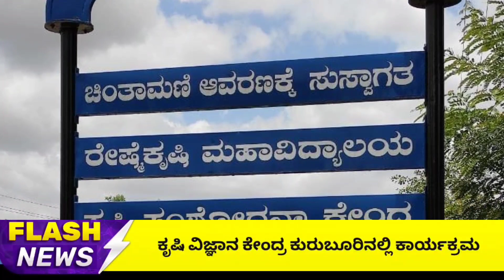ಕುರುಬೂರು ಕೃಷಿ ವಿಜ್ಞಾನ ಕೇಂದ್ರದ ಅವರಣದಲ್ಲಿ ಮುಂಗಾರು ತಾಂತ್ರಿಕ ಆಂದೋಲನ 2023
ಕುರುಬೂರು ಕೃಷಿ ವಿಜ್ಞಾನ ಕೇಂದ್ರದ ಅವರದರಣದಲ್ಲಿ ಮುಂಗಾರು ತಾಂತ್ರಿಕ ಆಂದೋಲನ 2023